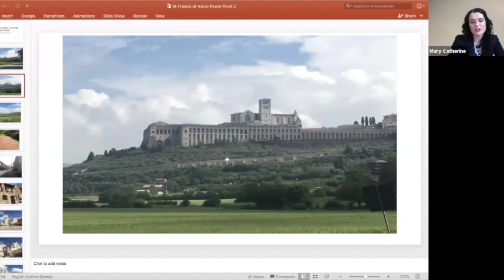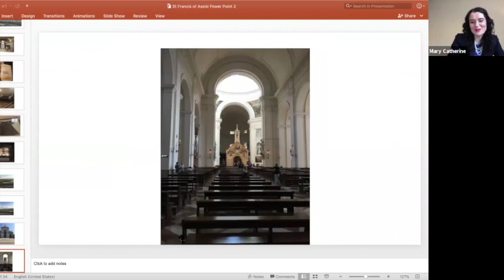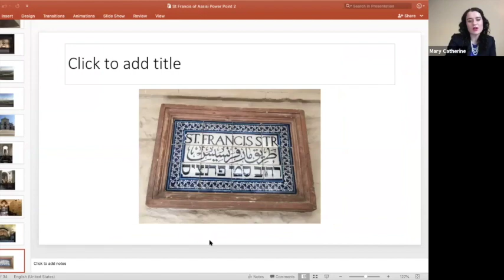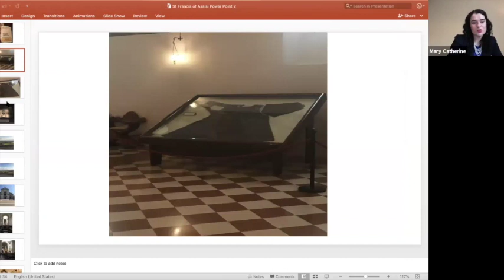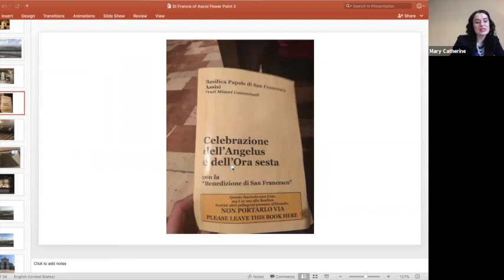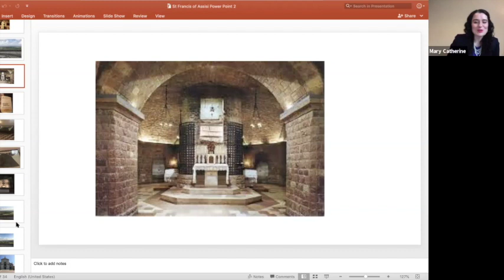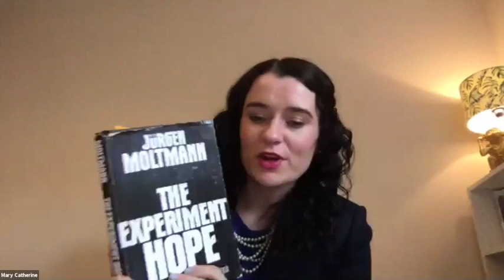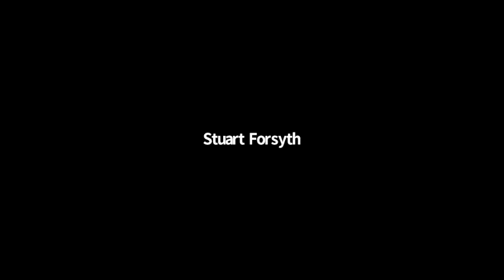The Life and Spirituality of St. Francis of Assisi: A Journey Together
GUEST SPEAKER: Mary Catherine O’Reilly-Gindhart

St. Francis of Assisi is known by many as the patron saint of animals, and the founder of the Franciscan Order.

His spiritual and simplistic way of living inspired the current pope of the Roman Catholic Church to choose the papal name of Francis in honour of St. Francis of Assisi.

The spirituality of Assisi, Italy where St. Francis lived, prayed and wrote his spiritual books is a place many Christians visit in search of spiritual contemplation.

In this Live ZOOM lecture, theologian Mary Catherine O’Reilly-Gindhart will take you on a journey to Assisi, Italy and examine the spiritual life and home of St. Francis. She will offer her insights on her own pilgrimage to Assisi and discuss the spirituality of St. Francis and his commitment to a simplistic life surrounded by the love of God

Mary Catherine O’Reilly-Gindhart is a doctoral candidate at the University of Glasgow in Scotland. She is a faculty member in the Department of Religious Studies at Cabrini University, USA. Mary Catherine holds a BA and MA from Villanova University, USA. She holds an Adv. MA and STB from KU Leuven, Belgium. O’Reilly-Gindhart also holds a certificate in genetics from Harvard Medical School.

She has published in the field of Christian ethics and her current research is in Catholic sexual ethics. She has previously worked for the Bishops’ Conference of Scotland for the Committee of Interreligious Dialogue and she continues to pursue her passion for interfaith work while living in Glasgow.